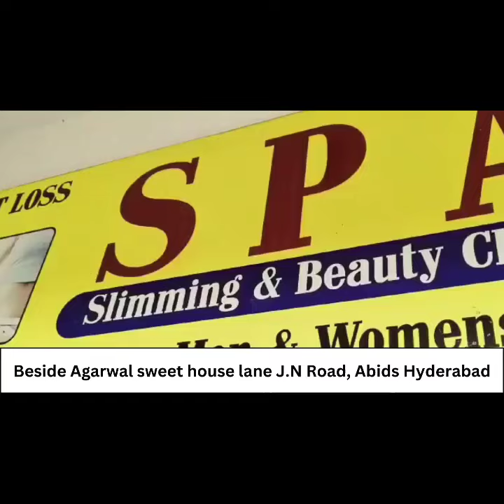Ek Piwat Ladki ne Bus mein Kiya Hungama Conductor ke Batsaluki Case Booked Hayatnagar